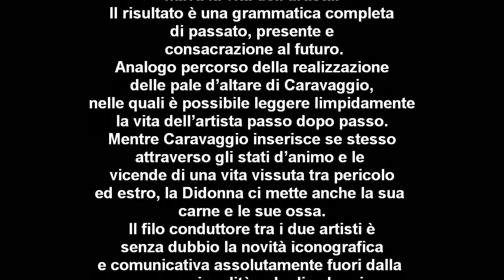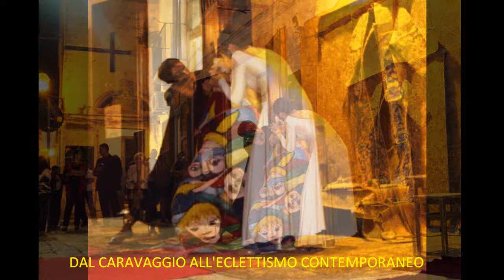Performance Rosa DiDonna - Rutigliano (BA) - 12.09.2011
DAL CARAVAGGIO ALL'ECLETTISMO CONTEMPORANEO
PERFORMANCE di ROSA DIDONNA "ARTE - LA MIA SECONDA PELLE"
 con musiche inedite di IVAN PIEPOLI
 balletto dello staff della GLOBALART a cura di Marilisa Gelao
 narrazione Dott.ssa SABRINA DELLITURRI